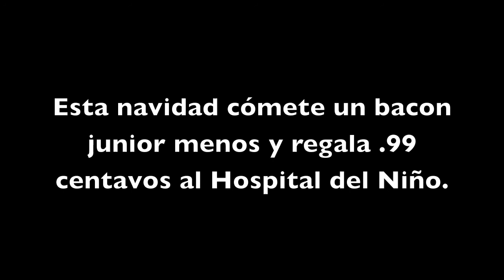Youtubers boricuas en el Hospital del Niño 22/12/11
CANAL PRINCIPAL

FAN PAGE